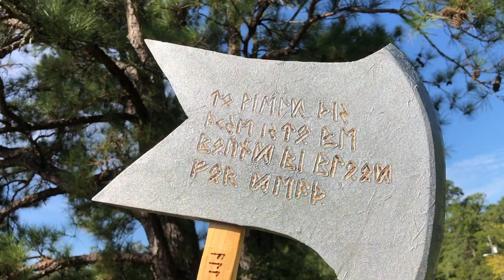Cosplay Mythological Gods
What's up, Nerdians? This is your host, tigereycosplay, coming at you! Please enjoy sirensongcosplay's new cosplay Kephri (Egyptian) and my new cosplay Kai (Norse). And big thanks to fatal_fantasy7 for being our camera man and also our friend who was the handler on the scene.